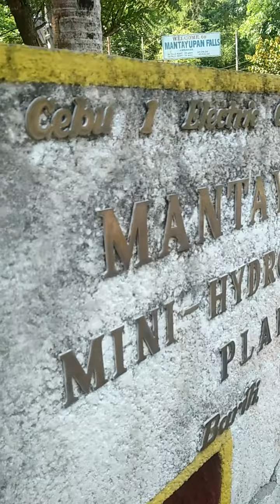TCC-MC. Part 2